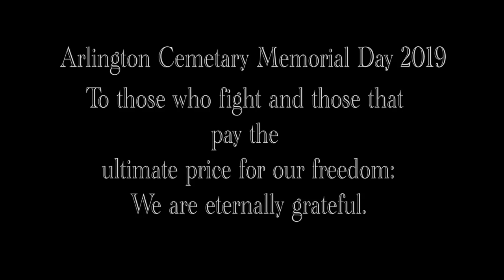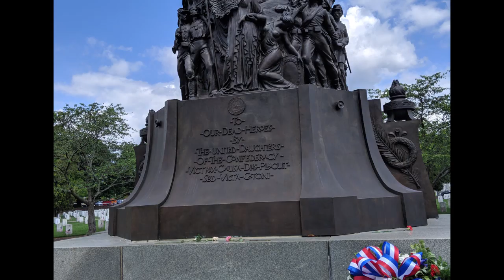The Price of Freedom